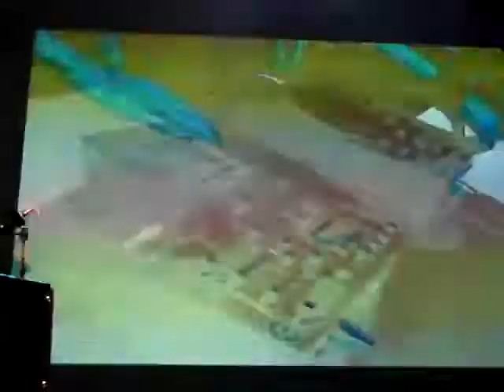Nubian Lady × nextbeat